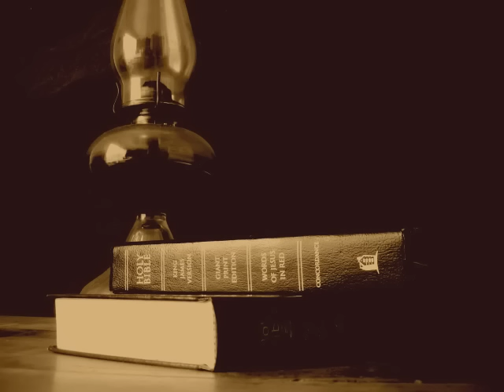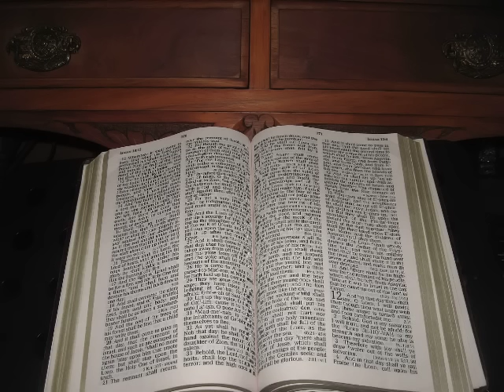Deputy Marty Breeden- Amazing NDE & Vision- Jesus Urgent Warning -Time Is Short!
Episode 090 sees Deputy Marty Breeden join Tony on the A Minute To Midnite Show to discuss a Near Death Experience he had. Marty went Code Blue twice in 48 hours in 2015. During that time he got an urgent warning from the Lord Jesus. Deputy Breeden reveals exactly what he was told during that experience, plus further warnings given to him in a second vision while he was in hospital. Also in December 2016, and in early January 2017 God has shown him more detail of what is to come. This is an urgent warning- perhaps a final warning for people to wake up and prepare for what is about to unfold.
Here is a small snippet of what Deputy Marty Breeden saw in his latest vision which occurred on January 4th 2017 “The landscape was totally destroyed. Every building had been leveled and dust and smoke filled the air. What had been a hustling , bustling beautiful city moments prior, was now a desolate ruinous heap. The panic I saw in the people was beyond anything I’d ever witnessed. “

This interview is one not to be missed. It is very powerful. It contains warnings and also advice on what to do with the warnings.